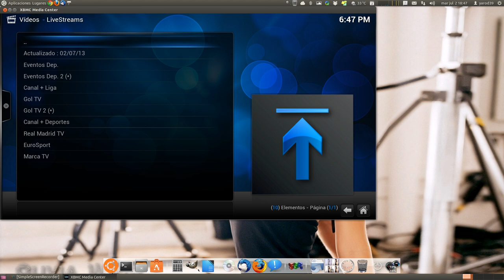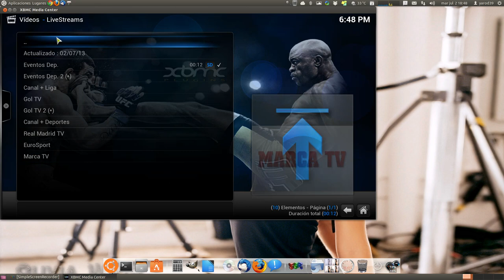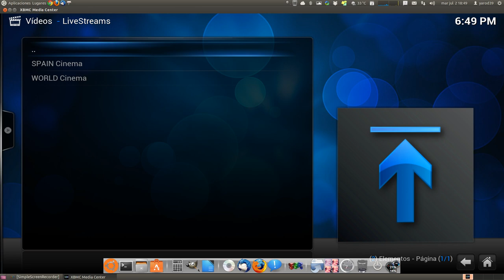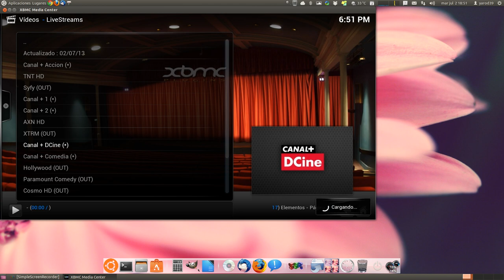ACTUALIZACIÓN DEL ADD-ON PARA XBMC LIVE MOD STREEMENG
Descriópción:
Centro multimedia espectacular actualizado con tus canales de TV favoritos.